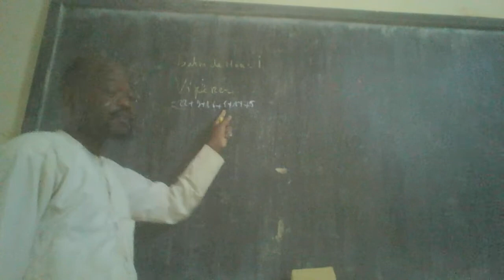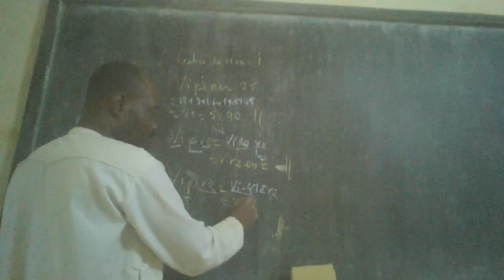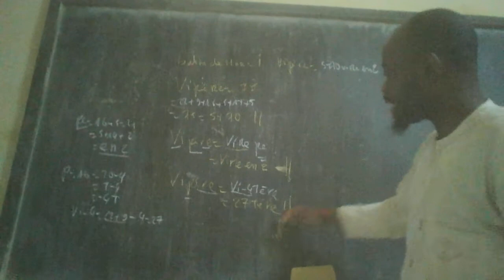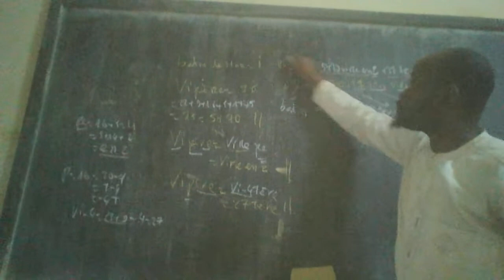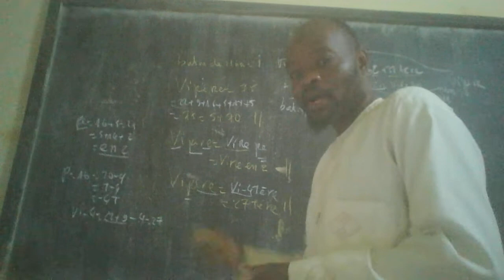2 le serpent de Moïse est une vipère